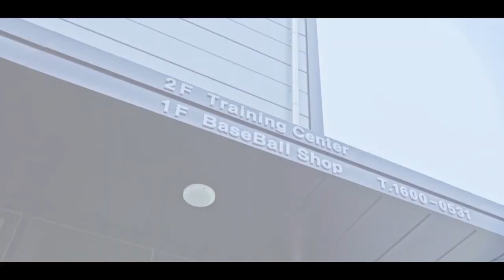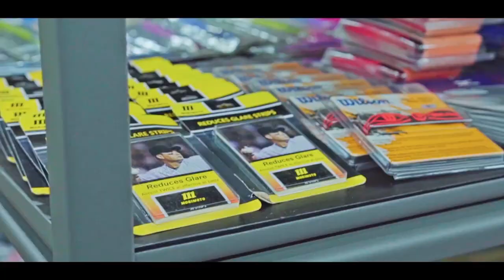[풀영상] 디펜스원 vs 수사랑야구단 2021 화성시장배 선출부 32강전 실황중계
D구장 1경기(11월 14일 08시) 디펜스원 vs 수사랑야구단 풀영상